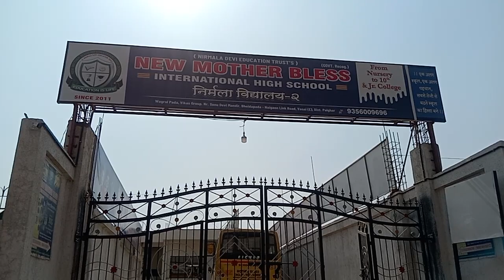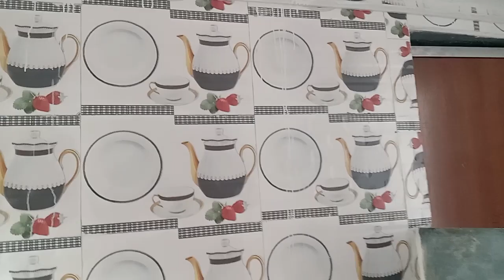वसई रोड टच शॉप ले सकते हैं कॉल पूजा 7058116449 ||Vasai me Shop room Gala Chawl Ghar Ka video